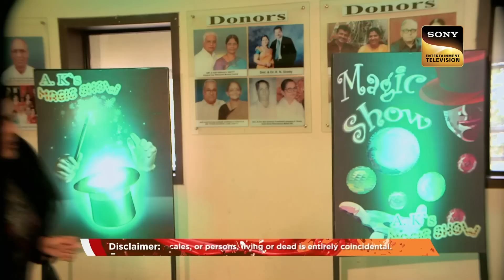Best Mysteries | CID | भूतिया Case में Freddy की हुई बुरी हालत! | 23 April 2023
A magic show starts and A.K doesn't appear on stage when he's supposed to. Later, the manager finds his body in a box and decides to call the CID team. How will CID solve this case?

Best Mysteries | CID | à¤­à¥‚à¤¤à¤¿à¤¯à¤¾ Case à¤®à¥‡à¤‚ Freddy à¤•à¥€ à¤¹à¥  à¤ˆ à¤¬à¥  à¤°à¥€ à¤¹à¤¾à¤²à¤¤! | 23 April 2023